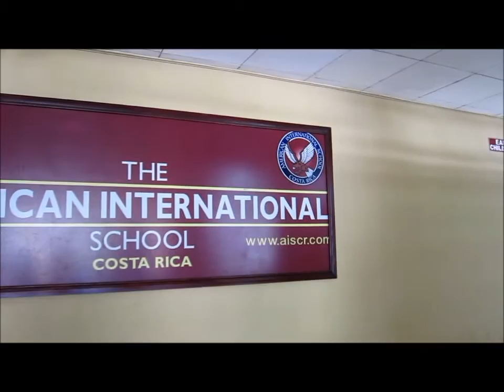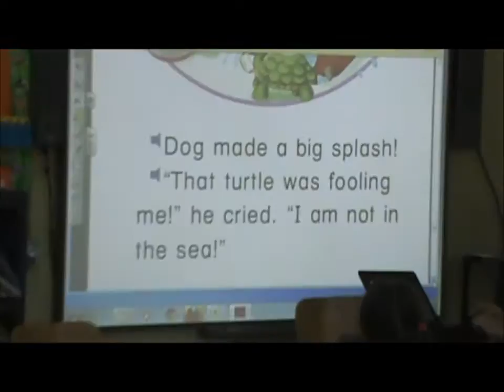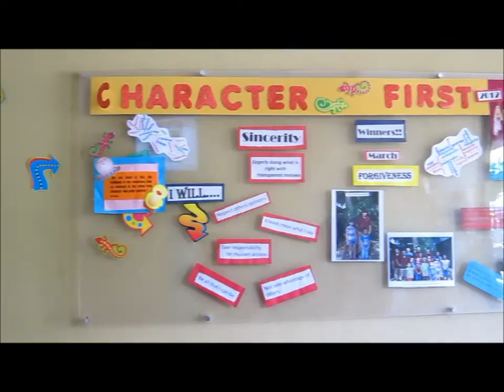Life at AIS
A day in the life of a student at the American International School of Costa Rica.